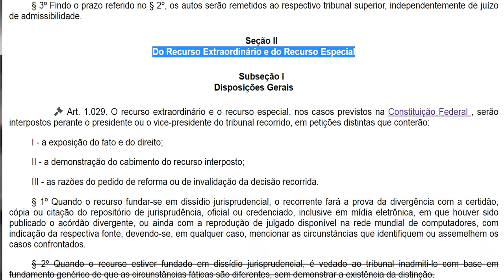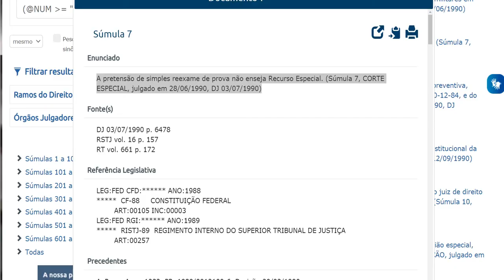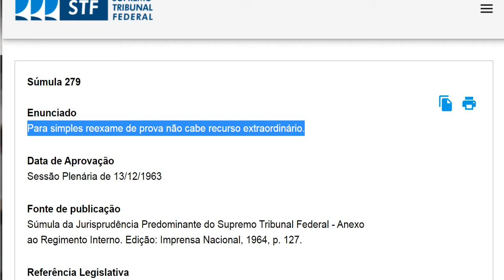Recursos Extraordinários lato sensu - função extraordinária, finalidade e efeito devolutivo limitado